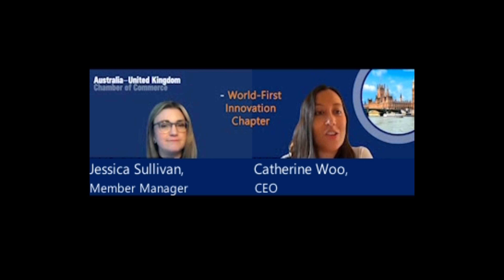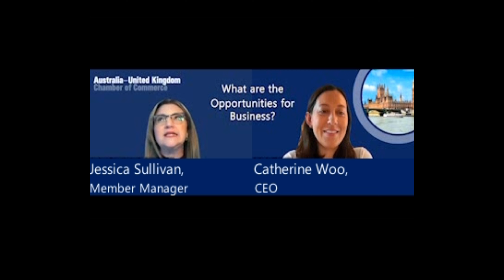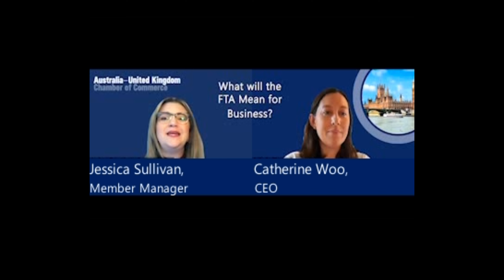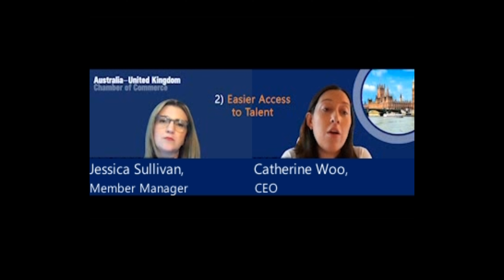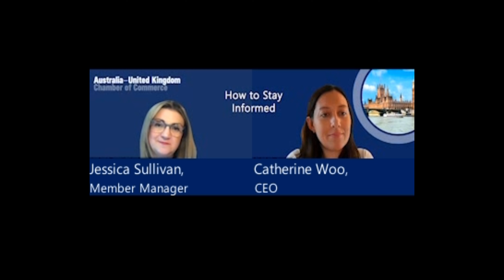Access UK Series 2021: Australia-UK FTA Update & What it Means For Your Business